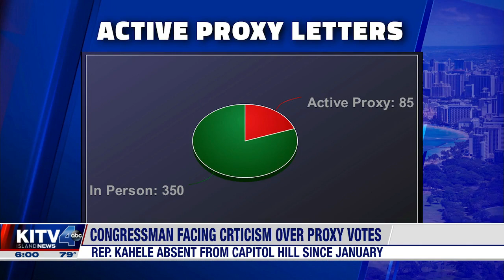Congressman Kai Kahele facing criticism for use of proxy voting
During the COVID-19 pandemic, the U.S. House began allowing proxy voting to limit the spread of the virus.  Members could file a letter with the House clerk asking another member to vote on their behalf.  One of them is Rep. Kahele.  In his most recent filing on April 4th, he asked Rep. Frank Mrvan (D-Indiana) to serve as his proxy on the floor of the House. Kahele has also used the program more than almost any other member.  Of 125 votes so far this year, Kahele voted for proxy for 120 of them, and the remaining five votes were all in January. Hawaii's source for breaking news, weather and sports updates with local coverage from across the state.